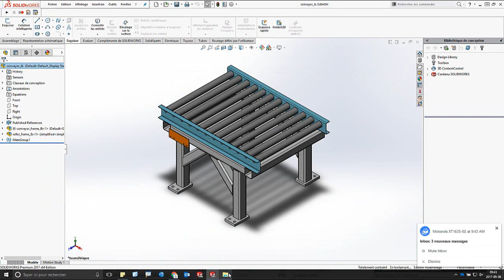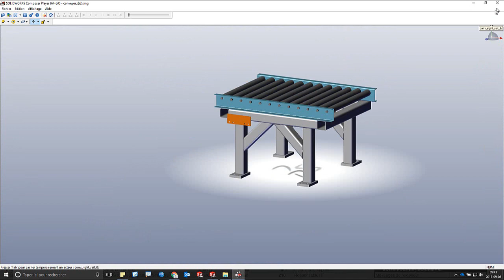SOLIDWORKS 2018 - Exportation vers composer - JAN 2018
Découvrez ce qui est le plus important lorsque vous exportez un assemblage dans SOLIDWORKS dans un format composer.